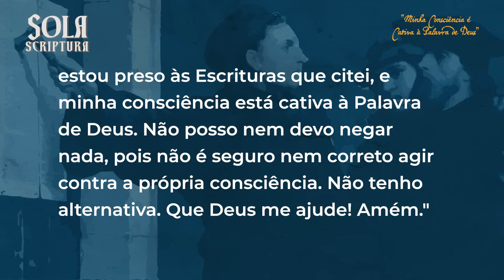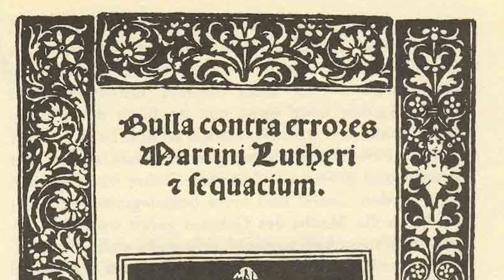Semana Sola Scriptura: Dieta de Worms: Aqui Permaneço Eu - Jonas Madureira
MINISTÉRIO FIEL